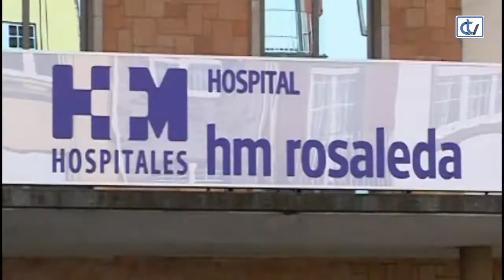FALANDO DE SAÚDE: Cirugía laparoscópica para eliminar una hernia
Se estima que cerca del 40 % de la población sufrirá una hernia en algún momento de su vida. Es tan prevalente que se sitúa como una de las causas más habituales por las que los usuarios pasan por los quirófanos. La periodista María Almodóvar y el doctor Ignacio Balboa comentan con el doctor Luis García Vallejo, responsable del Servicio de Aparato Digestivo de HM Rosaleda, las ventajas de la cirugía laparoscópica para eliminar una hernia.